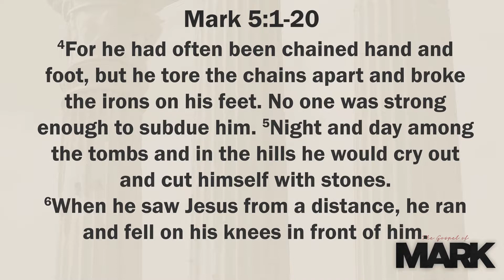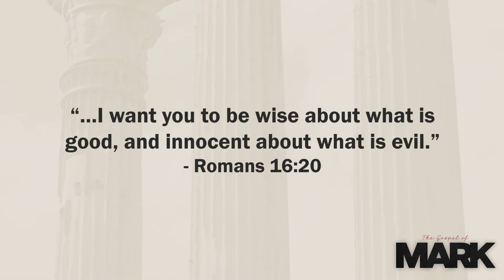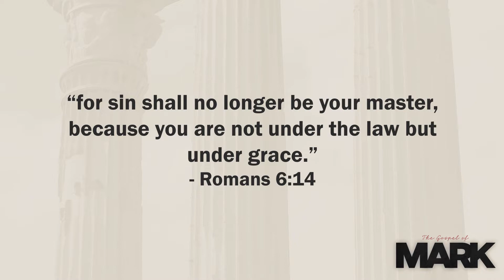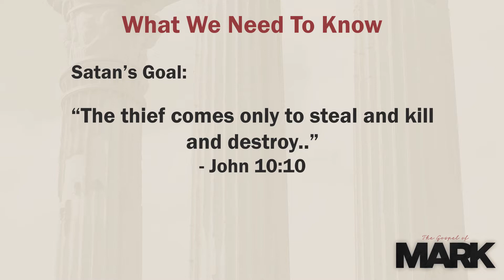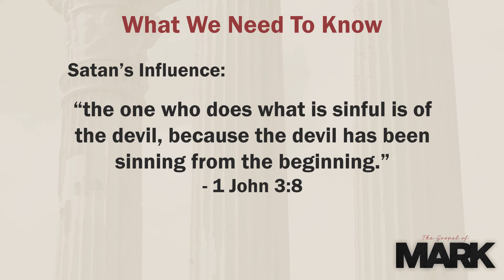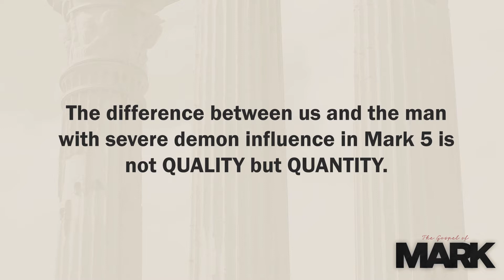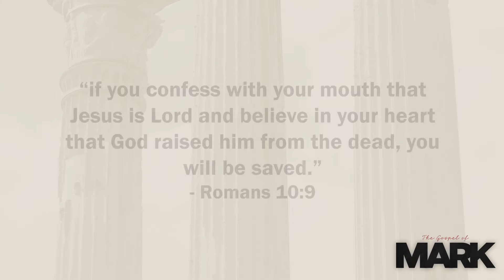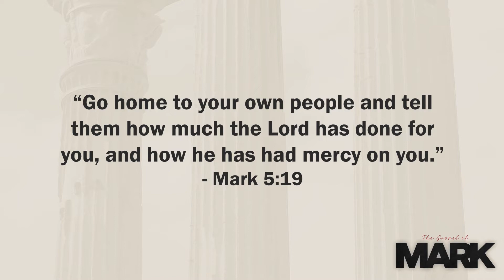Lesson | Fellowship Bible Church, Searcy | May 10, 2020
Welcome to our online service for Fellowship Bible Church, Searcy.  I know this may be an odd way of interacting with us (but everything is kind of in the realm of "odd" right now).  We look forward to you and your family engaging with us during this time of worship.  The order of today's service can be found at:
If you're new to Fellowship, we invite you to join in with us.  After you take part in our service, feel free to drop us a line and explore our site.

God Bless!